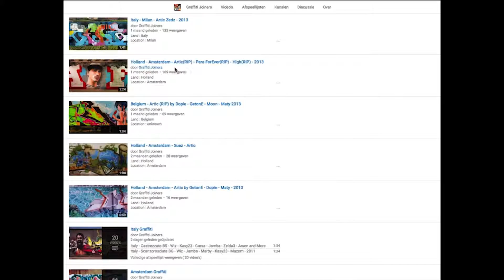Germany - Hamburg • Turbo • 2016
Land : Germany
Location : Hamburg
Writers : Turbo • 2016

Spray on